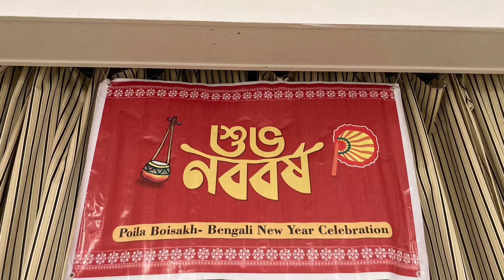দেওয়ান গাজীর কিস্যা : একক অভিনয়ে শায়লা খান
This is a partial drama titled Deoyan Gazir Kissa”, performed by Shaila Khan in the Bangla New Year celebration.